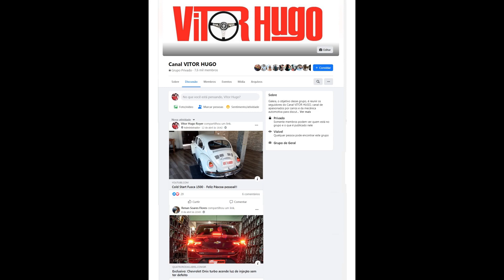Primeiro passeio com o FUSCA na ESTRADA